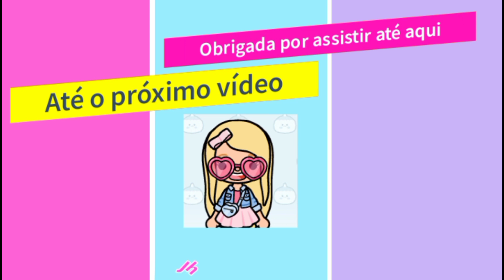Nova Atualização do toca Life world 😱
Nova casa de praia no Toca Life world
casa de praia 😱💞